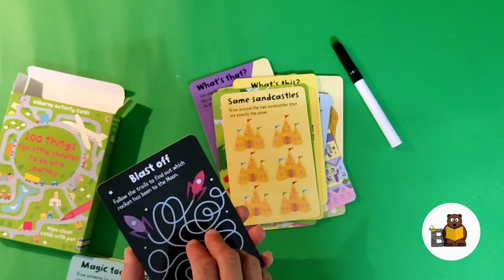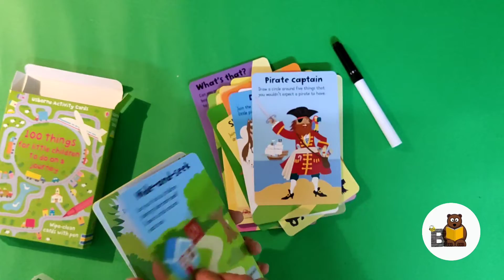100 things for Little Children to do on a journey Usborne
50 wipe-clean cards with 100 simple activities to keep young children occupied on long journeys. Includes games, puzzles and quizzes using everyday objects found inside the vehicle or seen out the window. Includes a special pen to write on the cards.